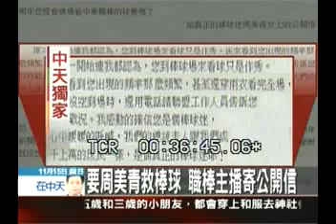2009-11-15 威任杯空手道中天側錄.wmv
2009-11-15 威任杯空手道中天側錄.wmv